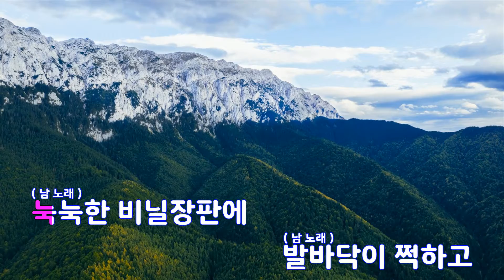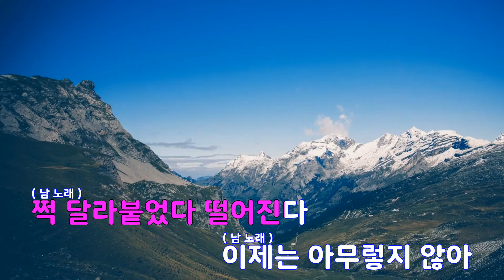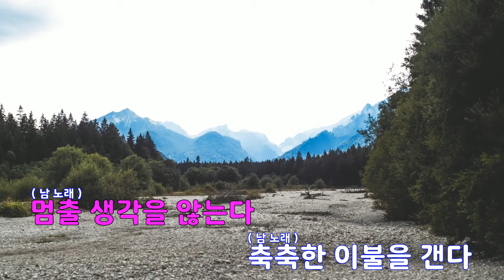[은성 반주기] 싸구려커피 - 장기하와얼굴들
싸구려커피 - 장기하와얼굴들
작사 ː 장기하, 작곡 ː 장기하